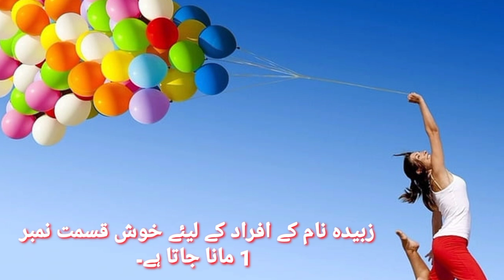zubaida Name meaning in Urdu| zubaida Naam ka Matlab | زبیدہ نام کا مطلب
Assalamualaikum ، Hope you wil b fine .

In  this today's video you will find all kinds of details about Zubaida name in Urdu language , So if you have any questions about Zubaida name then you must watch this video . Zubaida name is a famous Muslim baby name , Zubaida name is Arabic originated , Zubaida is a Islamic name ,
 Zubaida naam means ,
Zubaida name meaning ,
 Zubaida meaning ,
 Zubaida ka matlab , Zubaida girl name , Zubaida name meaning ,
 Zubaida meaning in urdu ,

 لڑکیوں کے پیارے اسلامی
نام لڑکوں کے منفرد اسلامی نام
لڑکوں کے بہترین اسلامی نام اردو معنی کے ساتھ